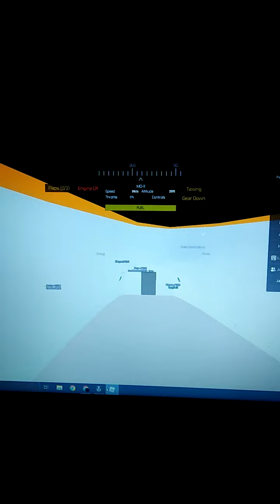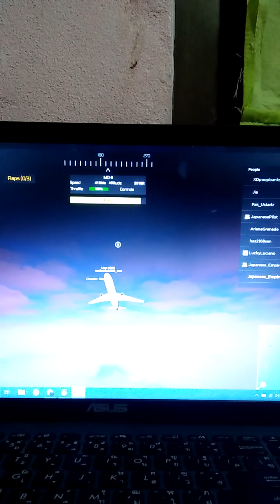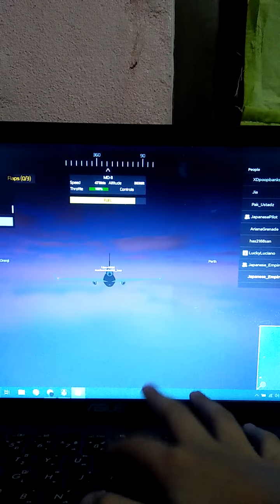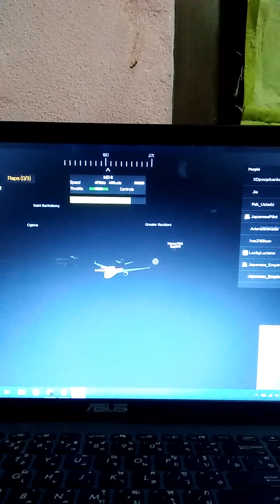มาเป็นนักบินแล้วนะ(ภาค1)